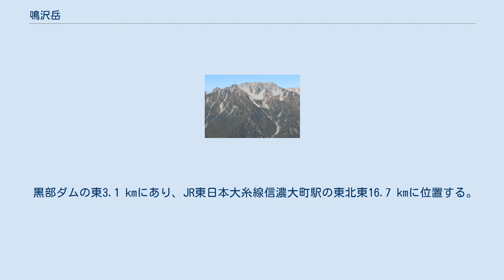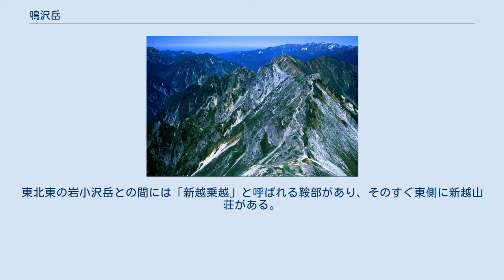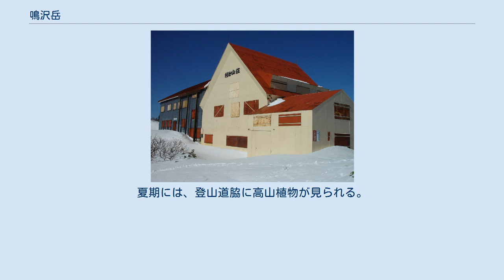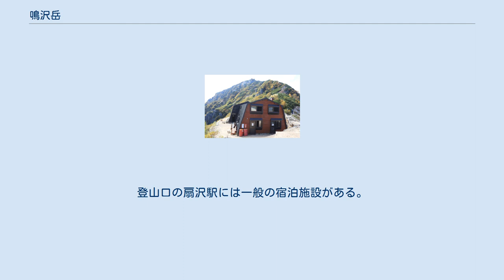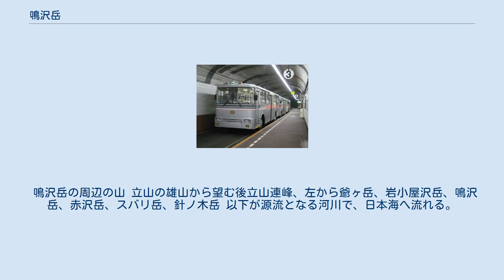鳴沢岳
鳴沢岳（なるさわだけ）は、飛騨山脈（北アルプス）北部の後立山連峰にある標高2,641 mの山。
長野県大町市と富山県中新川郡立山町にまたがり、中部山岳国立公園内にある。
 鳴沢岳の南山腹を貫通する関電トンネルで運行されていた関電トンネルトロリーバス 2019年電気バスに置き換えられた。
 黒部ダムの東3.1 kmにあり、JR東日本大糸線信濃大町駅の東北東16.7 kmに位置する。
この南山腹を1958年（昭和33年）に黒部川第四発電所の建設のために掘られた関電トンネルが貫通する。
現在は立山黒部アルペンルートの関電トンネル電気バスが運行されている。
富山県側と長野県側の両方にある鳴沢の源流部の山である。
山名は、長野県側の篭川の支流である鳴沢に由来する。
山頂部は溶結凝灰岩からなる。
東北東の岩小沢岳との間には「新越乗越」と呼ばれる鞍部があり、そのすぐ東側に新越山荘がある。
岩小沢岳からスバリ岳にかけての東面は、東の大町市方面から望むと屏風を立てたように見えることから「屏風」とも呼ばれている。
 後立山連峰の主稜線に沿った登山道が整備されていて、山頂部を通っている。
縦走時に通過されることが多く、扇沢駅の東にある登山口から種池山荘の経営者の柏原正康が1966年（昭和41年）7月に開設した柏原新道を通るルートが最短の登山ルートである。
扇沢の針ノ木雪渓から入山する経路もある。
山頂は三角点がない標高点で森林限界を越える高山帯のハイマツが自生する岩場であり、立山や黒部湖などの360度の展望がある。
夏期には、登山道脇に高山植物が見られる。
 鳴沢岳の山頂、西側に立山連峰 鳴沢岳と赤沢岳との鞍部の新越乗越にある山小屋の新越山荘 最寄りの山小屋は、新越乗越の北東近傍（標高2,465 m）の鳴沢岳の東北東約0.6 kmに位置する新越山荘である。
1971年（昭和46年）に、種池山荘と冷池山荘の経営者である柏原正康が開設した。
収容人数は80人で、キャンプ指定地はない。
積雪量の多い地域のため例年7月初旬から9月下旬頃までの営業で、期間外は閉鎖される。
 小屋が開設される以前の1968年（昭和43年）頃に林野庁が柏原正康と共に現地視察を行い、周辺では登山者の幕営跡で段々畑のようになっていたことを確認した。
ゴミが散乱し、周辺の樹木が薪に使われ伐採されていた。
その後このゴミ問題などの対策として、林野庁の要請を受けて山小屋を開設した経緯がある。
これにより自然保護と登山者の安全が図られた。
 稜線上には、山小屋とキャンプ指定地がある。
登山シーズン中の一部期間に有人の営業を行っている。
登山口の扇沢駅には一般の宿泊施設がある。
 黒部川を挟んで西側の立山連峰と対峙している。
周辺の主な山を下表に示す。
 鳴沢岳の周辺の山 立山の雄山から望む後立山連峰、左から爺ヶ岳、岩小屋沢岳、鳴沢岳、赤沢岳、スバリ岳、針ノ木岳 以下が源流となる河川で、日本海へ流れる。
 高山帯の山頂岩場からは360度の展望が得られ、黒部湖の対岸に立山と剱岳を望むことができる。
 ウィキメディア・コモンズには、鳴沢岳から眺望に関するカテゴリがあります。